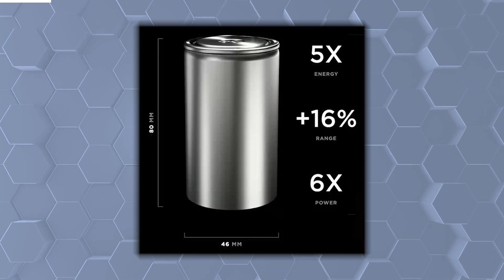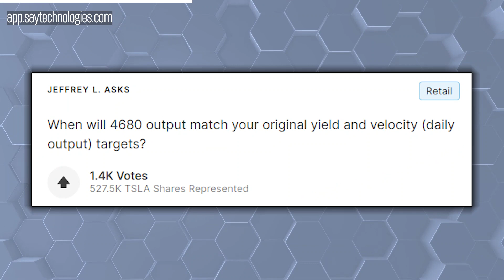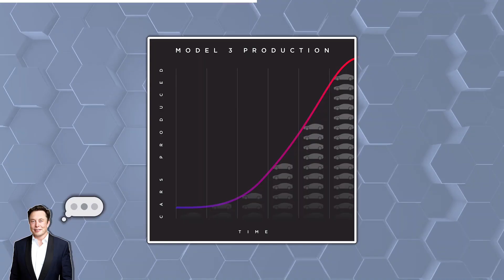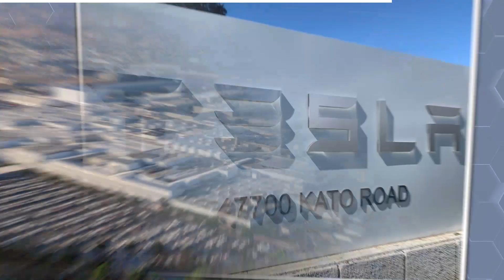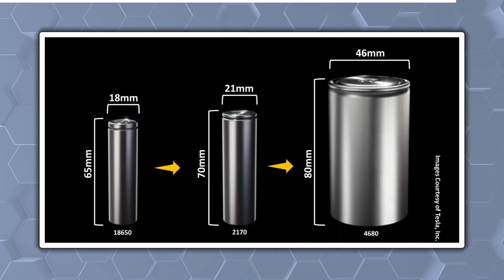Tesla 4680 Battery Almost Ready For Mass Production!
Finally! The new Tesla 4680 battery is almost ready for mass production. Tesla JUST stated that it plans to begin producing Tesla 4680 battery cells at the Gigafactory Texas this quarter and quickly scale up to volume production by the end of the year. This new battery has the potential to revolutionize the way we use energy, and could finally make electric cars a viable option for everyone.

00:00 Start
00:38 Tesla was very quiet about this new battery..
01:14 New battery production difficulties
02:38 Mass production starts

The content used in videos is licensed by our partners, and if you are the legal owner of any third-party material that has been featured on this channel then please e-mail us at . We'll be happy to resolve your problem!

The videos have no negative impact on the original works. We make them for educational purposes and they're transformative in nature, since we only use audio footage or tiny pieces of video content when it's necessary to explain something more clearly - all within legal limits of course!